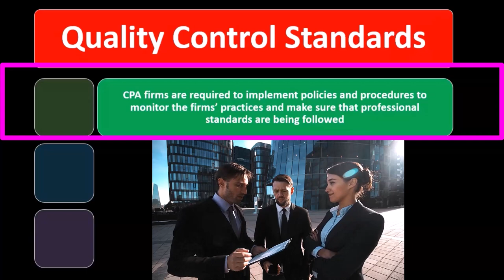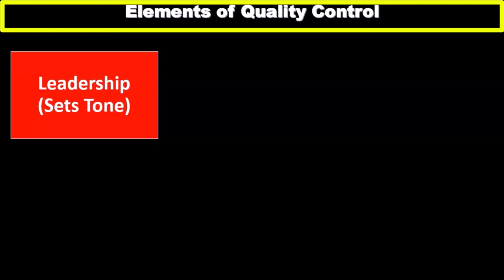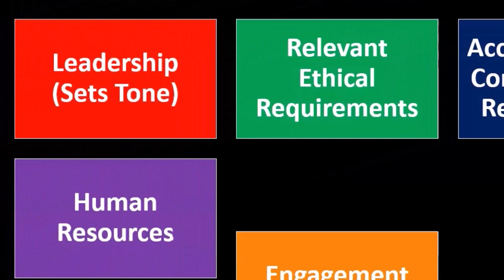Estándares de control de calidad 19180 Auditoría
Estándares de control de calidad
Auditoría